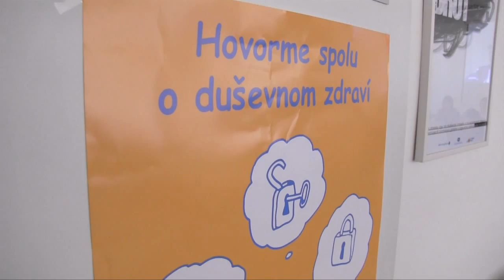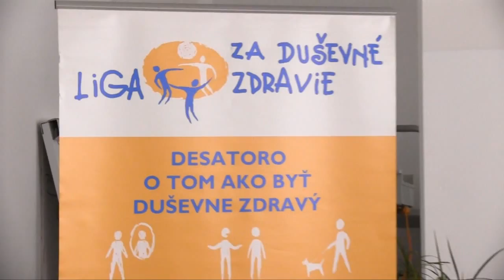Tlačová konferencia k zbierke Dni nezábudiek 2015 zo dňa 10.09.2015